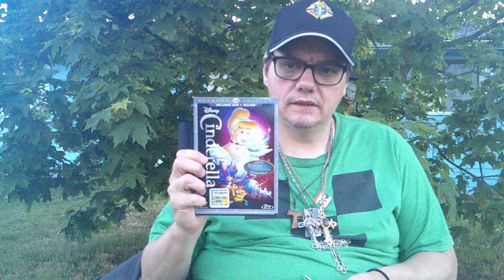Cinderella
Review of Cinderella (1950)